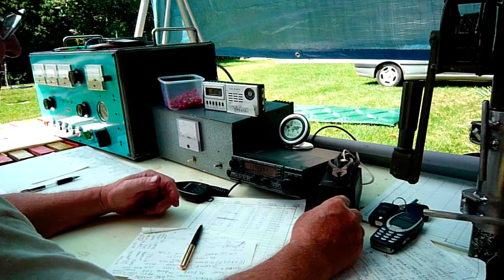Poľný deň 2010 OM3KTR.MPG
OM3KTR na Poľnom dni 2010 loc:JN88SK
Zostava: 144 MHz: Janko OM3TC, Jozef OM6TC  -  432 MHz: Peter OM3PV, Dano OM3WC